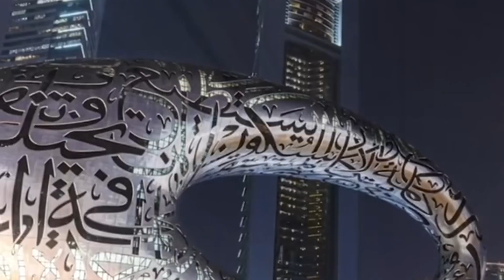DUBAI MUSEUMS OF FUTURE OPENING || 2022